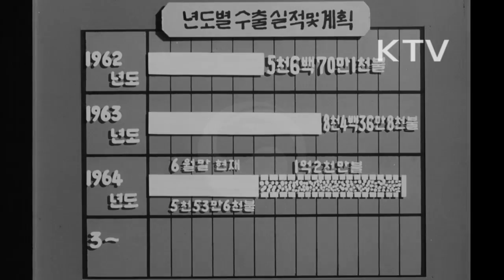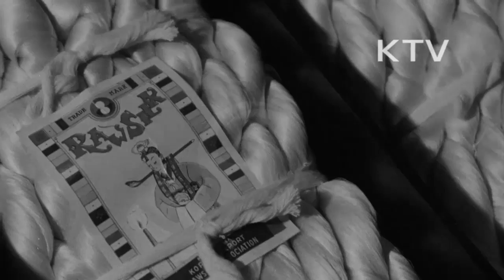대한뉴스 제 476호-수출진흥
수출진흥을 위한 계획추진.
-수출 진흥을 다짐하는 종합시책 추진대회가 열림.
-무역회관, 정부에서 계획한 수출 목표액 달성에 총력할 것을 다짐.
-정일권 총리의 대회사.
-연도별 수출 실적 및 계획(도표).
-수출품 전시장.
-주요 수출품의 모습, 철광석, 무연탄, 오징어, 철광석, 한천, 합판, 생사, 광목 등.
-시멘트 흄관을 생산하는 공장 모습, 외화절약.